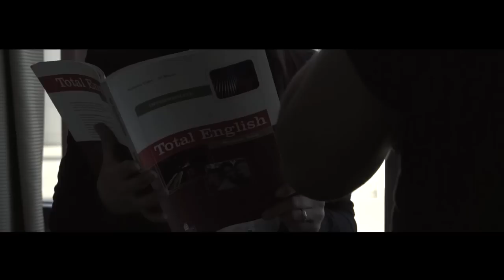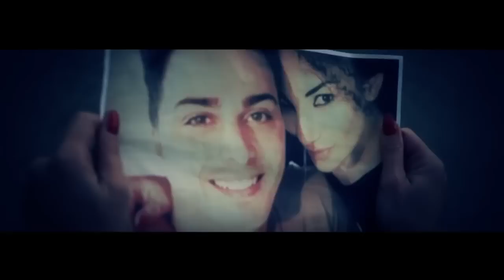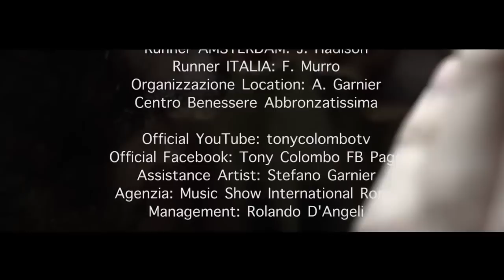TONY COLOMBO - Nun saccio perdere - (S.Viola-A.Colombo)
Anteprima del nuovo cd SICURO in vendita a fine Giugno 2016. Prodotto e distribuito dalla Zeus Record per ulteriori informazioni